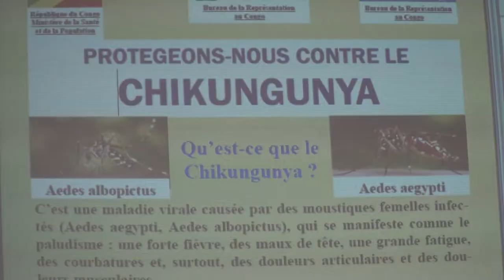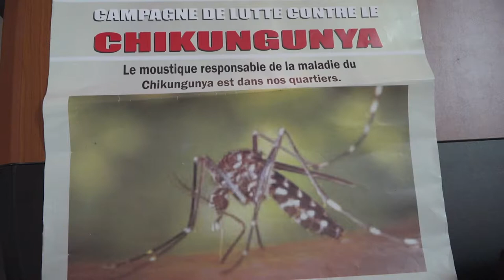POINT SUR LA SITUATION DE L'EPIDEMIE CHIKUNGUNYA DANS LE KOUILOU